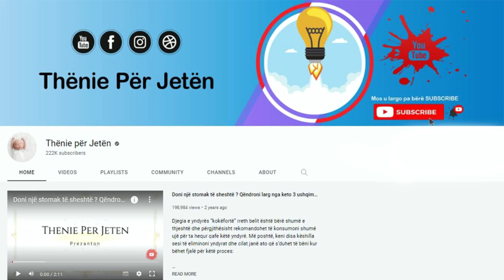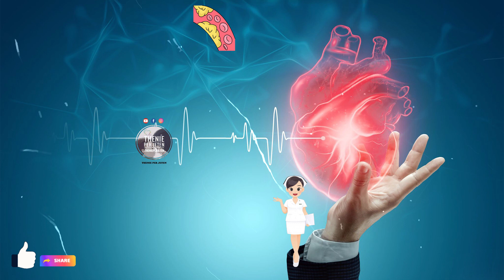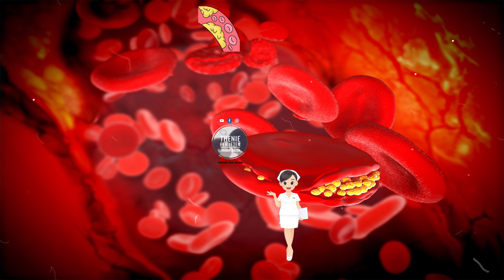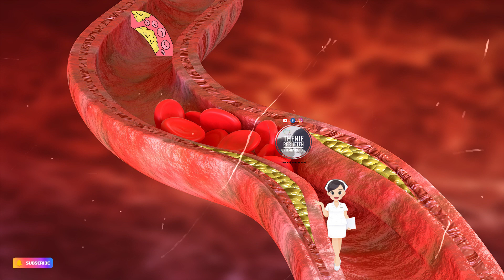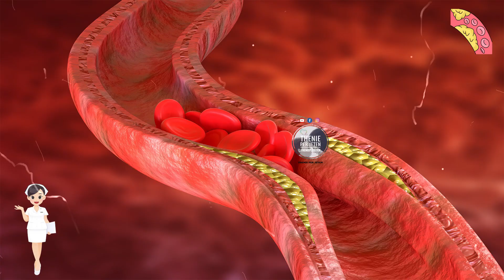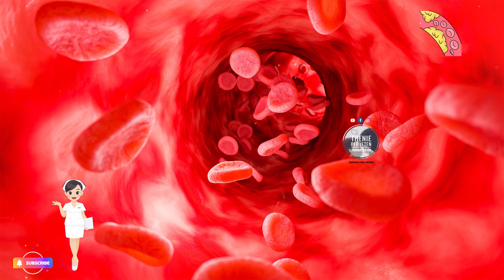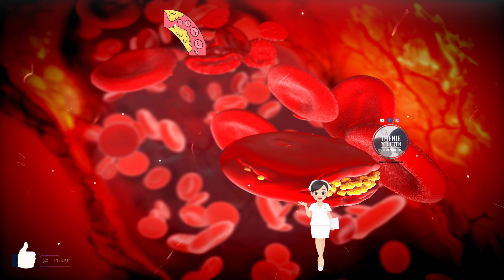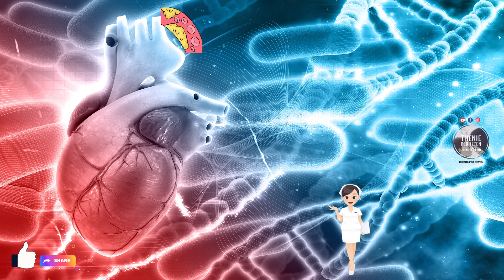Nëse vuani nga kolesteroli i larte, atëherë kjo recetë është shpëtimi juaj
Këtu janë disa këshilla për t’ju ndihmuar të sillni numrat tuaj të kolesterolit në një gamë të shëndetshme. Nëse keni ndonjë nga këta faktorë rreziku, flisni me mjekun tuaj për mënyrat për t’i menaxhuar ato. Pyesni mjekun tuaj se ne cfare shifrash keni nevojë për të ulur kolesterolin tuaj LDL dhe për të rritur kolesterolin tuaj HDL. Nivelet e mëposhtme janë ideale:

Here are some tips to help you bring your cholesterol numbers into a healthy range. If you have any of these risk factors, talk to your doctor about ways to manage them. Ask your doctor what numbers you need to lower your LDL cholesterol and increase your HDL cholesterol. The following levels are ideal: